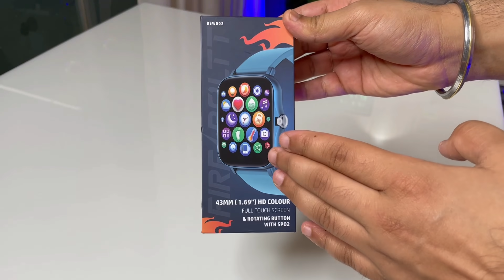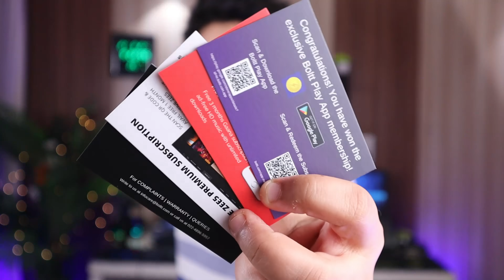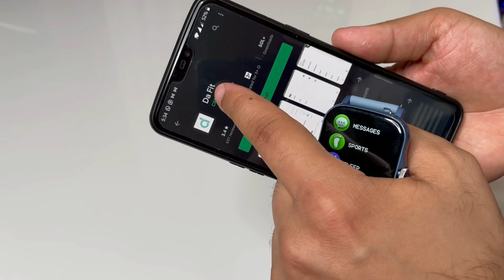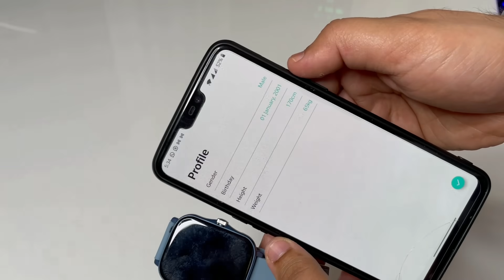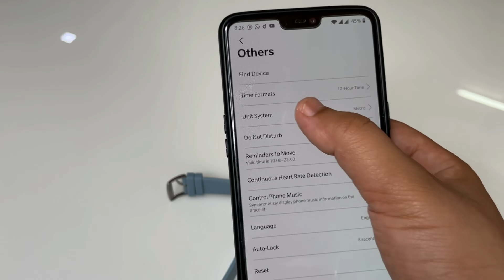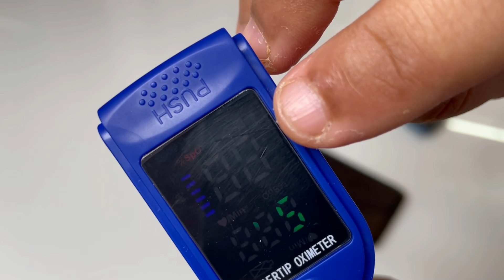Fireboltt Beast BSW002 | Largest Display Smartwatch🔥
Fire-Boltt Beast BSW002

My Gears:-